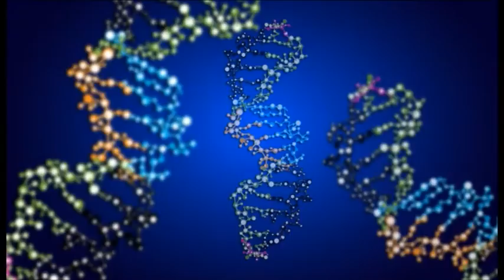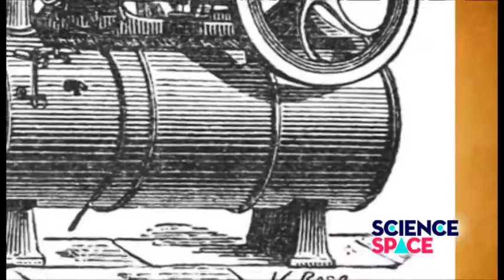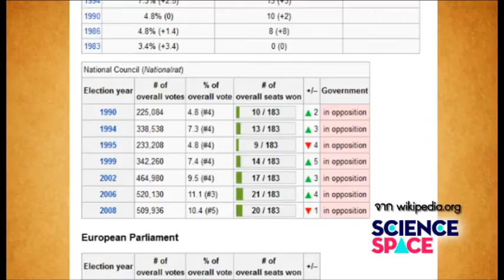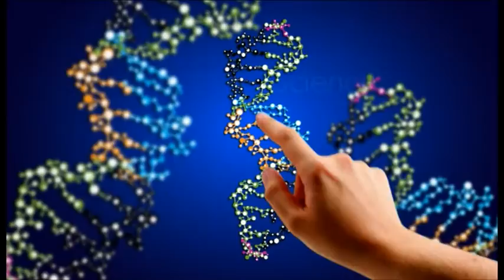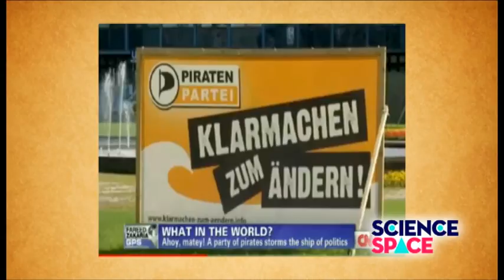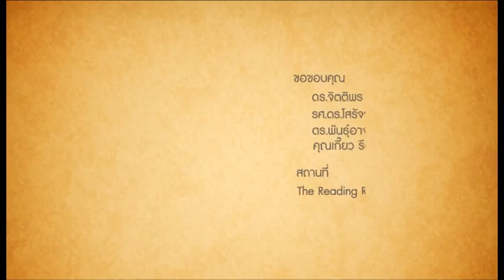Science Space : วิทยาศาสตร์ กับปรัชญาการเมือง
รายการ Science Space เทปนี้มาคุยกันเรื่องความสัมพันธ์ของความก้าวหน้าทางเทคโนโลยีกับผลต่อการก่อรูปความคิดทางปรัชญาการเมืองสมัยใหม่ ในหัวข้อ 'วิทยาศาสตร์ เทคโนโลยี และปรัชญาการเมือง' โดยยกตัวอย่าง 'พรรคกรีน' ในเยอรมันที่ประสบความสำเร็จในการนำประเด็นสิ่งแวดล้อมมาเป็นปรัชญาและดำเนินกิจกรรมทางการเมือง และพรรคโจรสลัดหรือไพเรตในสวีเดน ที่นำประเด็นเรื่องการต่อต้านกฎหมายลิขสิทธิ์และการปกป้องสิทธิส่วนบุคคลในโลกไซเบอร์มาเป็นปรัชญาและการเคลื่อนไหวในระบบการเมือง

พบกับ ดร.จิตติพร ฉายแสงมงคล ที่สนใจในเรื่องการเมืองของพรรคกรีนเยอรมันและพรรคไพเรต และ รศ.ดร.โสรัจจ์ หงศ์ลดารมภ์ อาจารย์ปรัชญาจากจุฬาลงกรณ์มหาวิทยาลัย ดำเนินรายการโดย ดร.พันธุ์อาจ ชัยรัตน์ นักนวัตกรรมและอนาคตศาสตร์ จาก บ.โนวิสคเป คอนซัลติ้ง